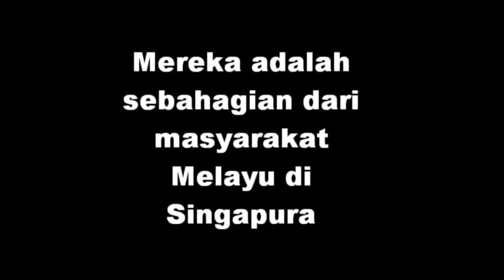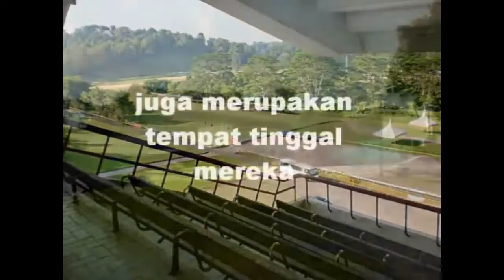awal terbentuknya PSB persatuan bawean singapura